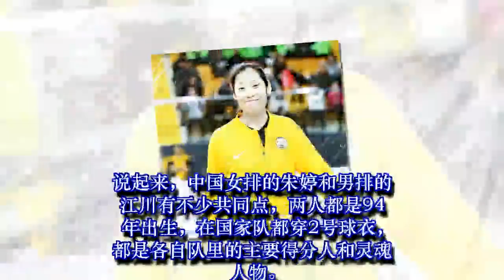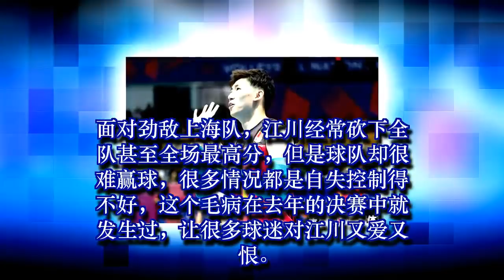同拿24分，为何朱婷和江川对球队的贡献迥异？后者一环节差太多